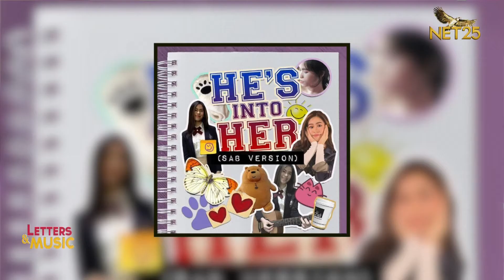SAB - He's Into Her (NET25 Letters and Music Online)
Singer-songwriter SAB performs her version of the song "He's Into Her" on Letters and Music online. The track was composed by Gabriel Tagadtad and Mr. Jonathan Manalo and released digitally under Star Music PH.